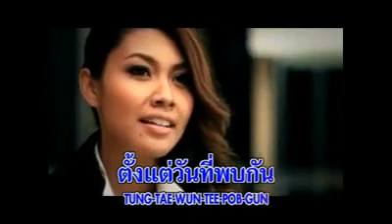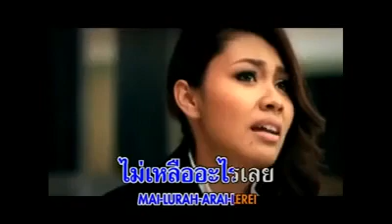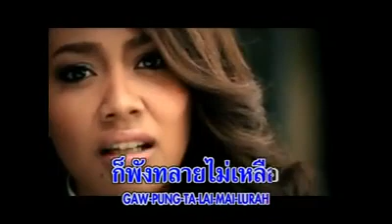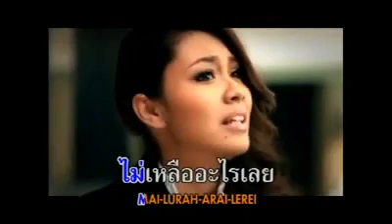O.S.T song 💗💗💗 Khun Bongkot